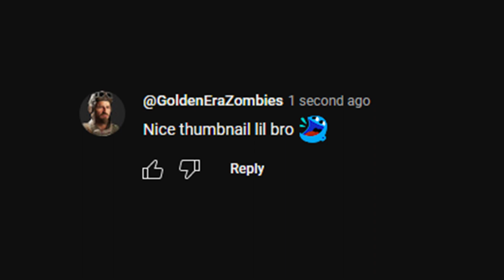Krazy Rabb1t Gets Lil Bro'd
Just Jokes :D  @KrazyRabb1t

Written By: Golden Era Zombies Technologies, LLC ©️